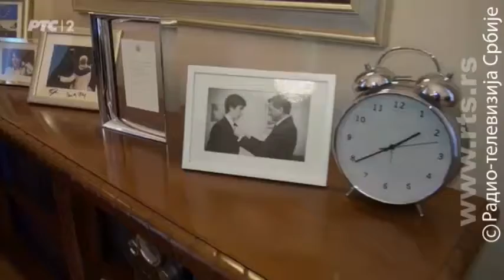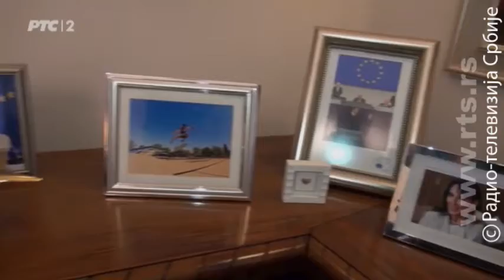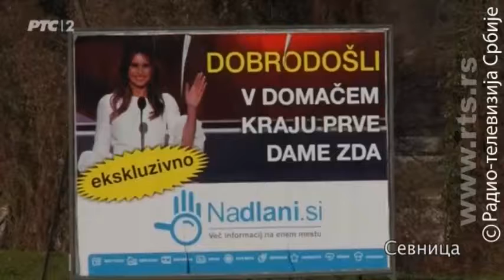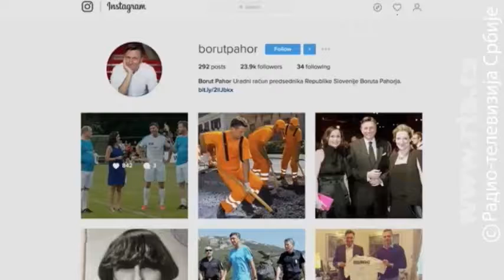Mira Adanja-Polak: Ekskluzivno - Borut Pahor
U poseti modernom predsedniku - Borut Pahor